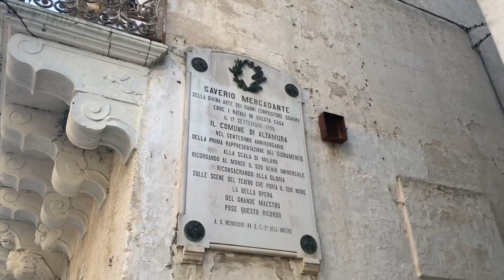Natale con Mercadante 3 - Michele Marvulli Masterclass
Natale con Mercadante 31 dicembre 2020

Michele Marvulli
Masterclass

Il grande musicista, direttore d’orchestra e pianista altamurano,
illustrerà alcuni tratti
inediti del profilo umano
e artistico di Mercadante.

Ci fornirà gli strumenti
per imparare a riconoscerne la grandezza e ad amarlo meglio.